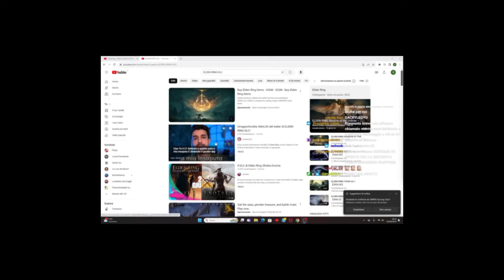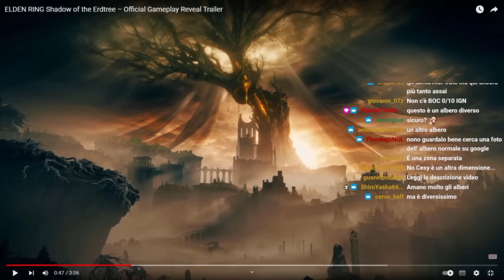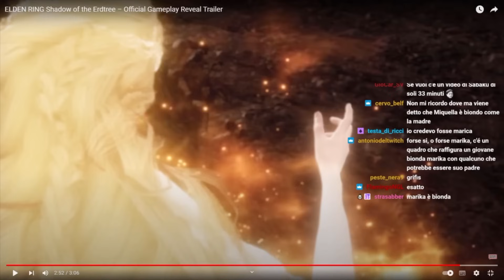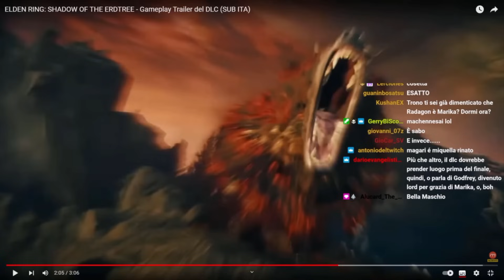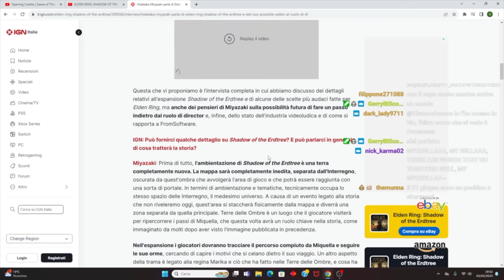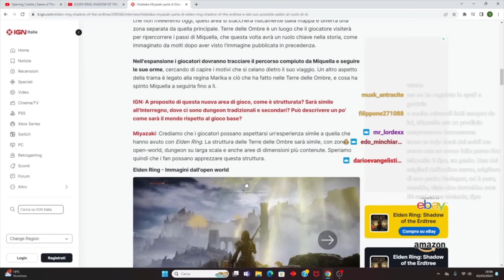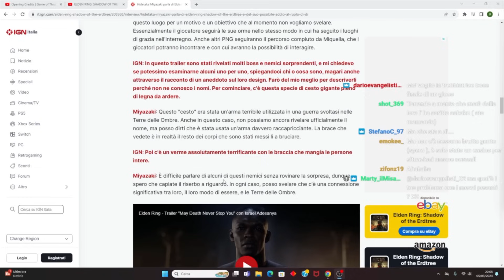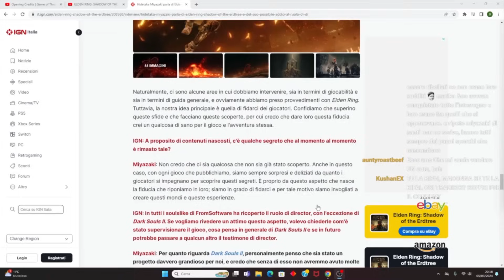TRAILER DI ERDTREE UGUALE A QUELLO DI IERI SOLO CHE L'AVEVO EDITATO MA HO CARICATO QUELLO BASE ._.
SO SCEMO IERI HO CARICATO QUELLO NON TAGLIATO GH
CI VEDIAMO SEMPRE DOMANI 21 LUGLIO ALLE 15.00

TIMESTAMPe
00:00 PRIMA VISIONE TRAILER
07:41 SECONDA VISIONE TRAILER
13:13 INTERVISTA MIYAZAKI